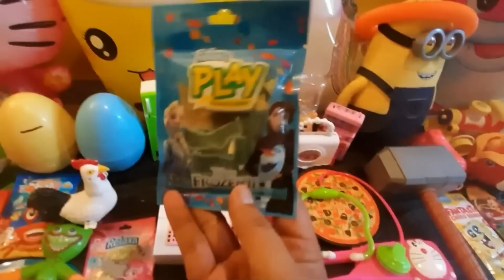Hunting Es Krim Permen Yupi Masakan Dokteran Lolipop Balon Minions Hello Kitty Bebek Surprise Eggs65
Balon Hello Kitty Spongebob Doaemon Boba Marsha and the bear Elsa Frozen Es Krim Karakter Dispenser Setrika Kompor Kulkas Stetoskop Mikroskop Marshmallow Susu